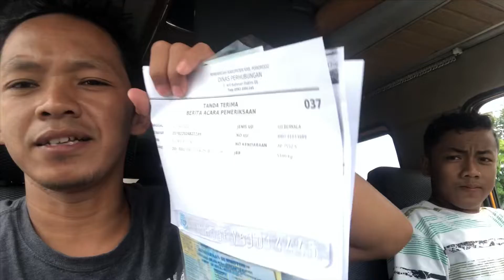Tidak ngeflok Tentang porang hari ini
Uji kelayakan jalan tau KIR
Untuk mobil angkutan